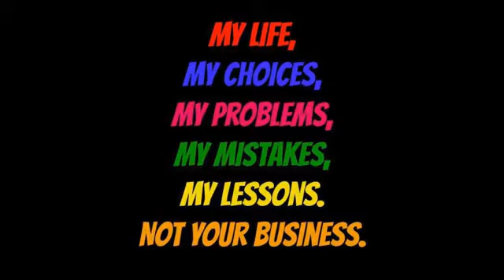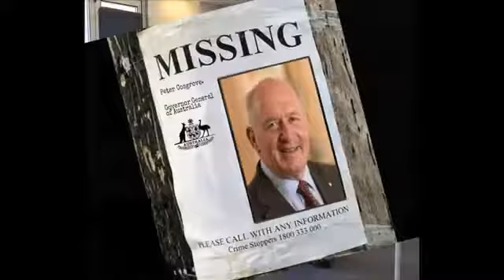Cunty Song 2019